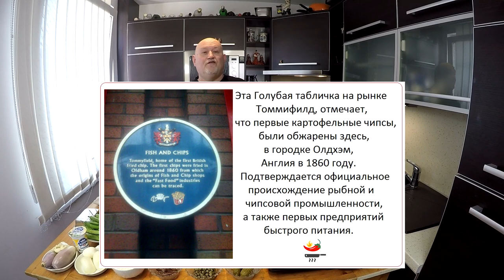Фиш энд чипс - Fish and Chips. Морская рыба в супер хрустящем кляре и картошка во фритюре.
Легендарные Fish and Chips / Фиш энд Чипс.  Так как готовят в Англии и Ирландии. Все тонкости приготовления.

 Вода для чипсов:
На каждые 1,5 литра воды  2 ст. ложки соли. Вода должна быть на вкус солёненькой.

ТЕСТО - КЛЯР / BATTER:
200 гр. Пшеничная Мука
100  гр. Рисовая мука
1 чайная ( не полная) ложка Разрыхлителя для теста
0,5 – 1 чайной ложки Соль (по вкусу, тесто не должно быть пресным)
30 -50 Грамм Водка ( 40 градусов!!!  это важно! Если меньше, ваш кляр не будет таким хрустящим как у меня)
1 х 1 Светлое пиво или вода с газом
Тесто должно быть как для блинов ( но не слишком жидкое)

СОУС ТАРТАР:
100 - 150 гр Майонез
5 - 6 маринованных или соленых Огурчиков ( не большие )
4 -5 ст. ложки Каперсы
2 зубчика Чеснока
2 ст. ложки рубленного Зелёного лука
2 ст. ложки Рубленая Петрушка
1 ст. ложки  Укроп
1  Луковица Шалот ( не большая)
1  Варёное яйцо ( в крутую, можно и без него)
4 – 5 филе Анчоусов
0,5 чайной ложки Цедра Лимона
1 ст. ложка сока Лимона
1/4 чайной ложки Чёрный перец ( по вкусу)
1 ст ложка Эстрагона / Тархун ( можно и без него если нету)

МАРИНОВАННЫЙ ЛУК
1  большая луковица
0,5 стакана Солодовый Уксус / Malt Vinegar ( можно Винный или Яблочный)
1 ст. ложка соли ( полная)
Черный перец молотый ( по вкусу)

ПЮРЭ ИЗ ЗЕЛЁННОГО ГОРОШКА С МЯТОЙ
250 -300 гр. Сезонный зелёный горошек ( или мороженный)
1 луковица шалот
2 ст. ложки Оливкового масла
3 - 4 зубчика чеснока
0,5 ч. ложки соль
1/4  ч. ложки Чёрного перца (по вкусу)
2 ст. ложки сливочного масла (можно меньше, как вам нравится)
50 - 60 мл сливок ( 12 % жирность)
6-7 листиков свежей мяты
2-3 ч.ложки сока лимона
1 стакан воды ( вовремя готовки)

Фото:
Синяя табличка, отмечающая место первого британского магазина по продаже чипов на Tommyfield Market в Олдеме:

Все другие фотографии, которые использованы в видео, сделаны лично мною. Фотографии не взяты из Интернета, и Авторство принадлежит только мне. Вы можете свободно использовать их , если вы предоставляете ссылку на мой YouTube канал